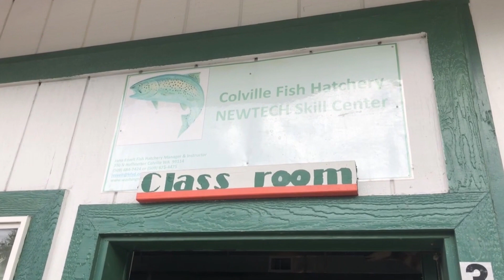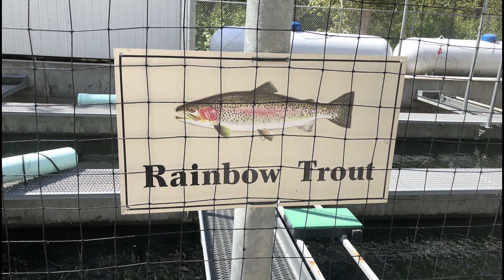Colville Learning Center teaches northeast WA students hatchery science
Students in northeast Washington can now learn more than reading, writing and arithmetic their junior and senior years of high school. The Colville Learning Center lets students work in an functioning trout hatchery for high school credit and on-the-job training.